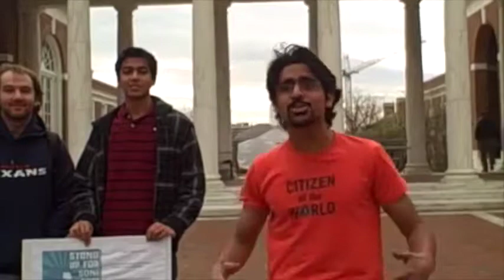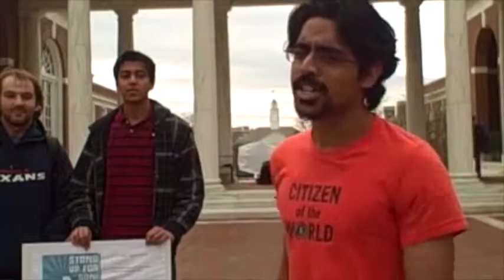**Acid Attack ** Soni Sori ** AAP Leader and Activist ** RAP ** NEWS OF INDIA **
Three unidentified men allegedly hurled acid like chemical tonight on tribal activist and Aam Adami Party (AAP) leader Soni Sori in Chhattisgarh's Maoist-hit Dantewada district, police said.